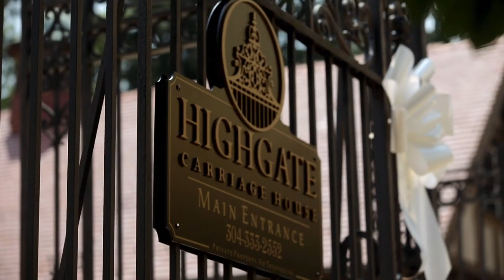Taylor + Clayton Sneak Peek | A Wedding at Highgate Carriage House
Music is Better Than Us by Jessie Villa licensed through SoundStripe.